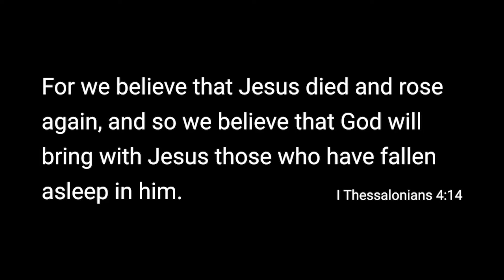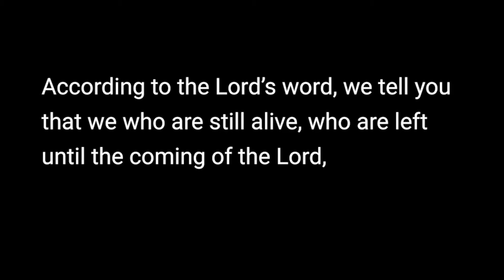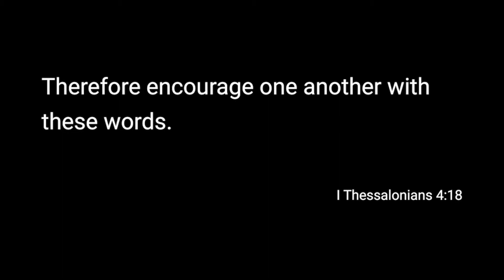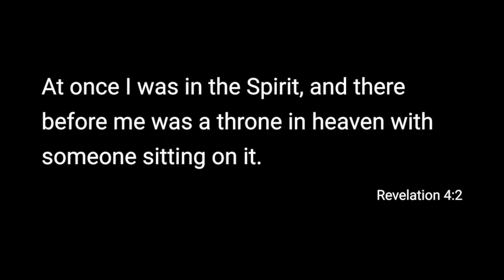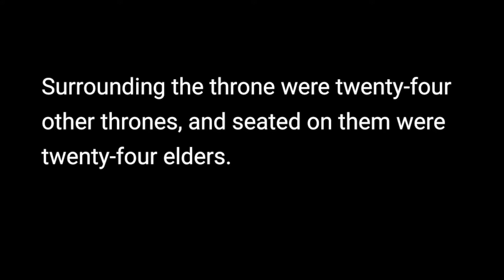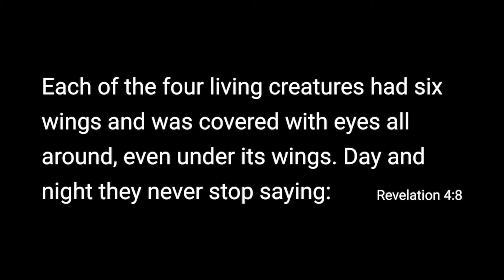Are We There Yet? | Week 5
// July 26, 2020  Message Only //
“Are We There Yet?”  is an extraordinary trip through the last book of the Bible and an eye-opening revelation that will both build your faith, and overcome any fear you might have about the end of the road.

This week Pastor Kevin looks at the first three churches mentioned in the book of Revelation and challenges us to compare ourselves to those churches and consider what we may need to work on our own lives.

We would love to hear from you - email OR send just the word "Hello" to to fill out a short digital Grip N' Rip connection card and let us know you joined us for an online gathering today!

Your generosity helps us continue our mission of Building People by helping them take their next step in reaching their full God-given potential.